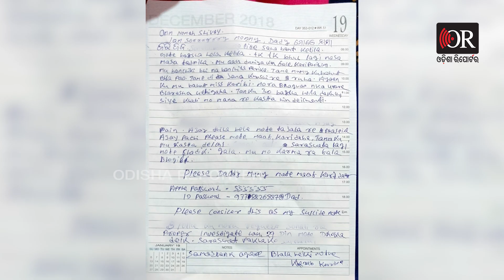ପ୍ରେମ ନୁହେଁ ମୃତ୍ୟୁ ଦଉଡ଼ି ! || Suicide || Love Promise || Dhoka || Odia News || Odisha Reporter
ନିବିଡ଼ତାରୁ ପ୍ରେମ। ପ୍ରେମରୁ ପ୍ରତିଶ୍ରୁତି। ଏକାଠି ରହିବାର ପ୍ରତିଶ୍ରୁତି, ଜୀବନସାଥୀ ହେବାର ପ୍ରତିଶ୍ରୁତି। ହେଲେ ସମୟ ସ୍ରୋତରେ ଯେତେବେଳେ ପରିସ୍ଥିତି ବଦଳିଯାଏ, ପାଣିର ଗାର ପାଲଟିଯାଏ ଏହି ପ୍ରତିଶ୍ରୁତି। ବାସ୍, ସେଇଠୁ ହିଁ ଆରମ୍ଭ ହୁଏ, ବିରହ।